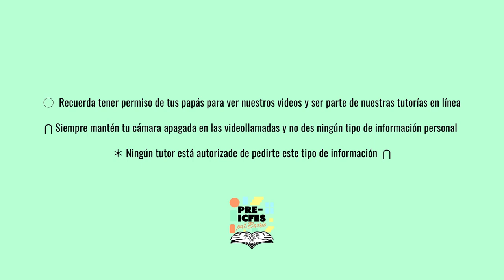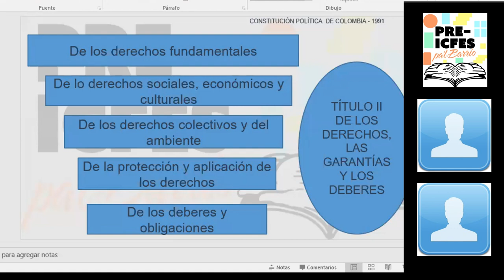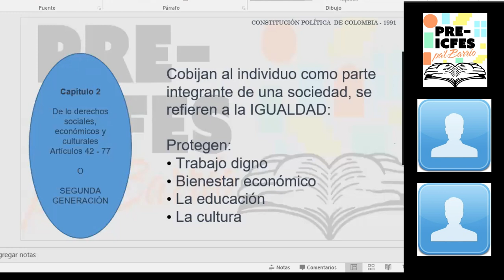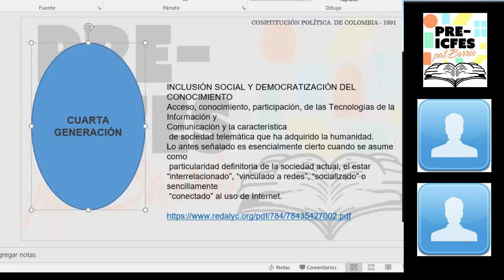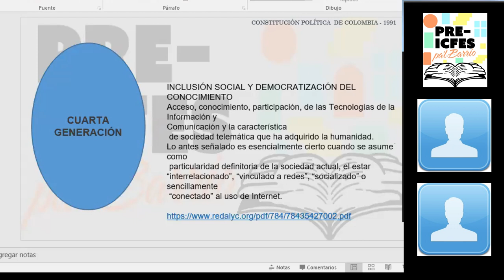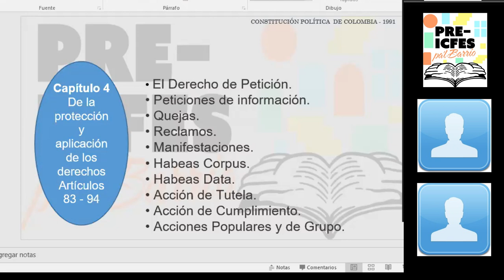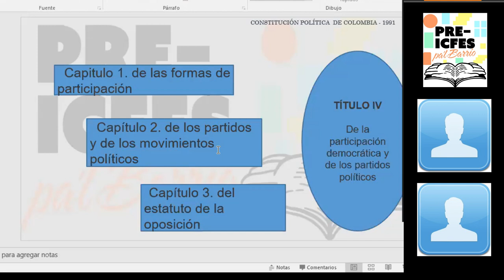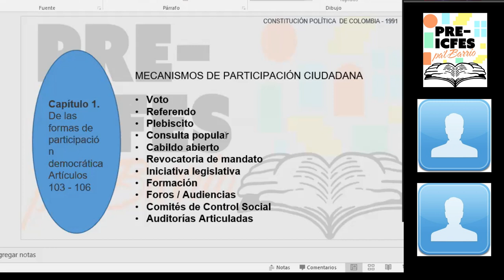2.2. Ciencias Sociales y Ciudadanas - Constitución Política de Colombia de 1991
Bloque: Ciencias Sociales y Ciudadanas
Área: Pensamiento Social
Tutora: Nubia Chacón
Tema: Constitución Política de Colombia de 1991
Sesión: 12 de Julio

*Síguenos*